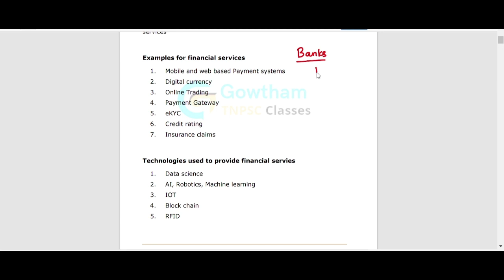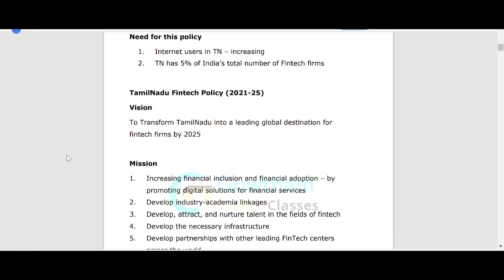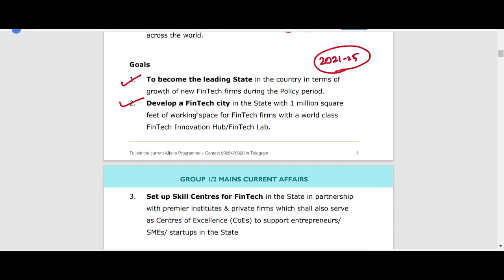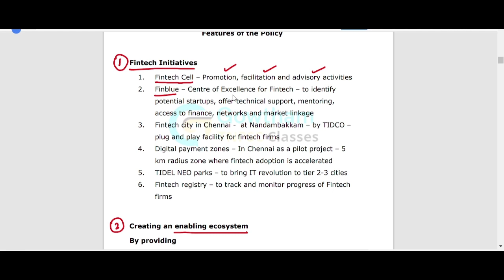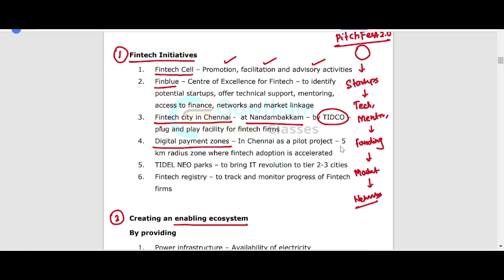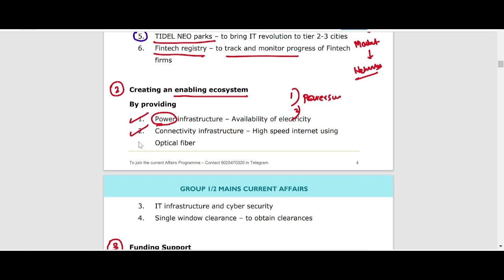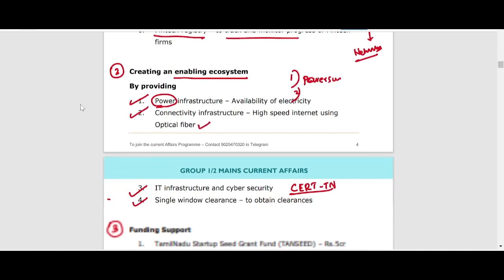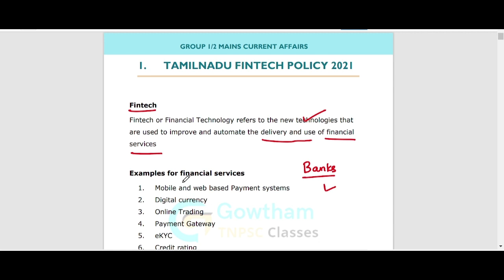TamilNadu FinTech Policy 2021 - TNPSC Group 1/2 Mains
Current affairs telegram group me/tnpsccurrentaffairsnotes